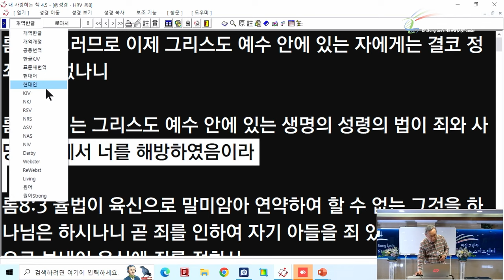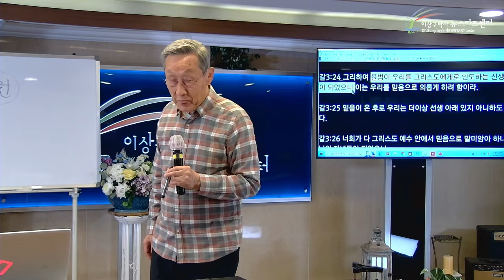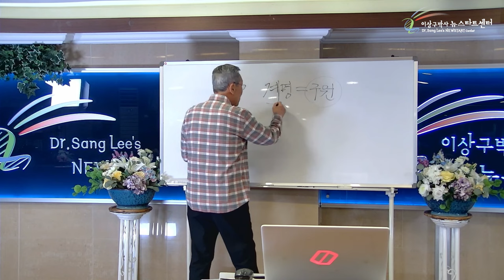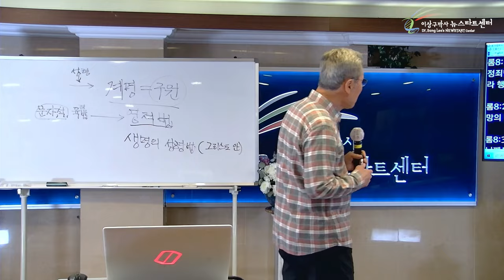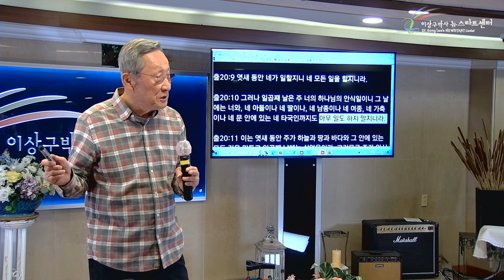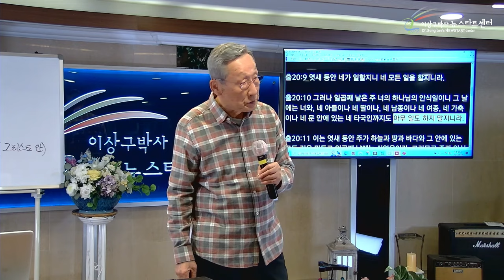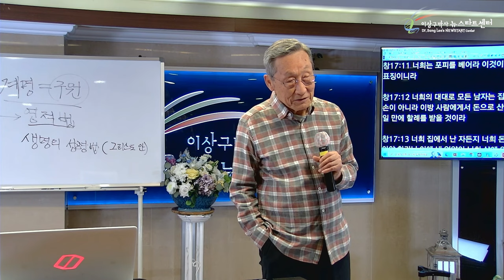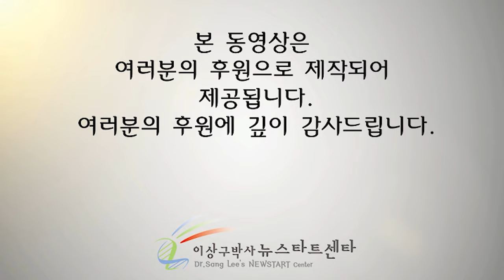[뉴스타트 성경강의 16강] 죄와 사랑의 법; 생명의 생령의 법이란?